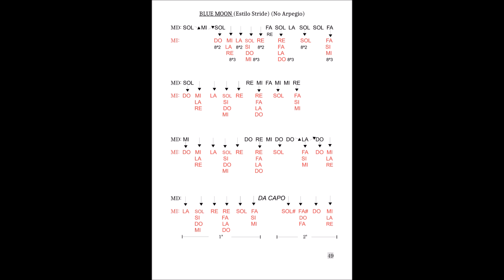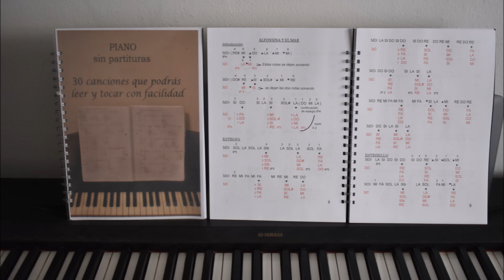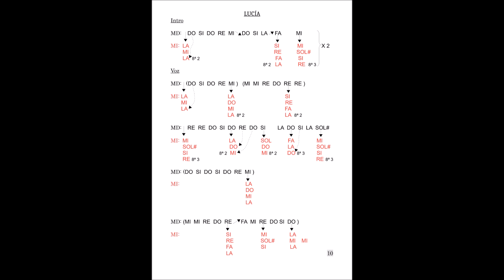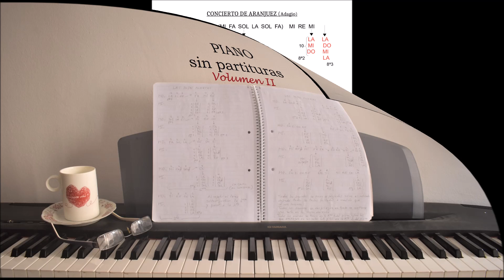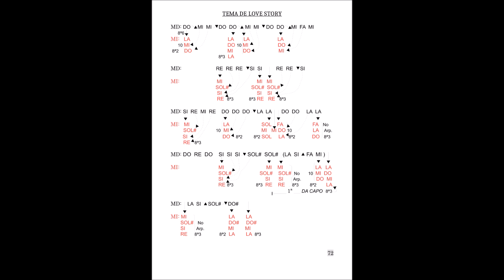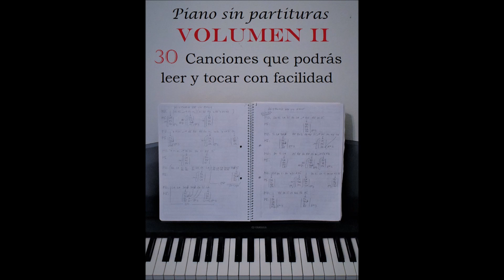¡Nuevo libro! Piano sin partituras Volumen II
Piano sin partituras Volumen II y Ebook
Mis libros disponibles en Amazon "Piano sin partituras"
​Formato Ebook
​20 Boleros que podrás leer y tocar